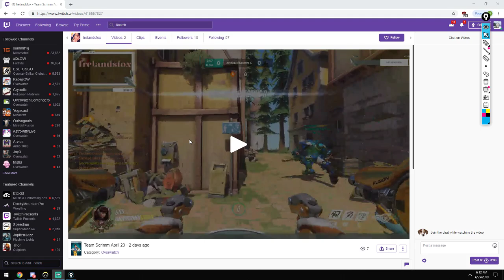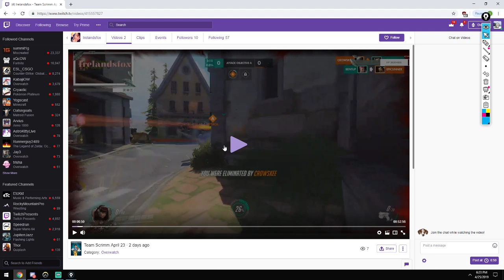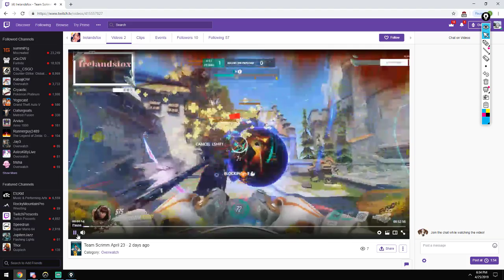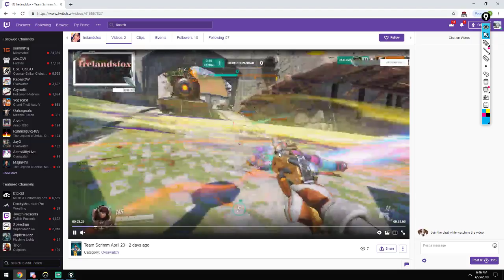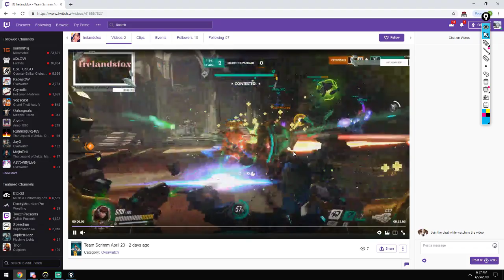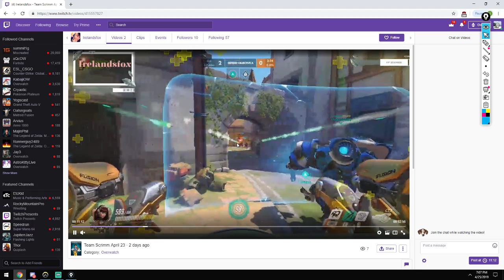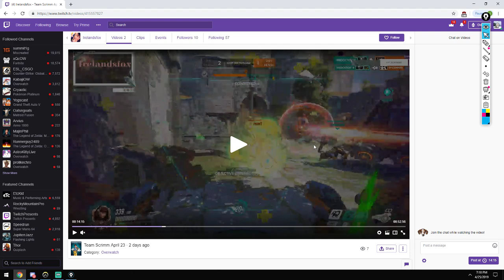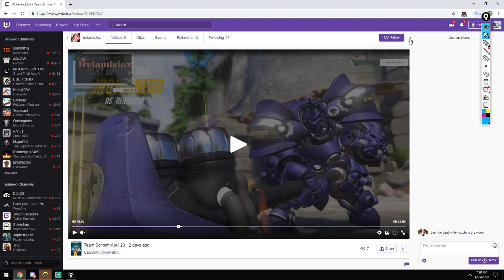404 v frost eichenwalde review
DVA pov, analysis